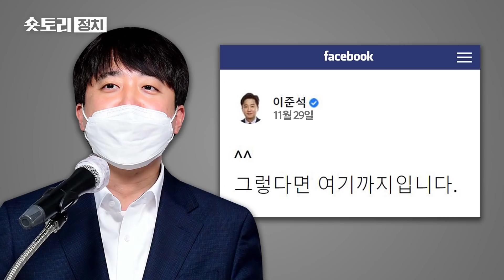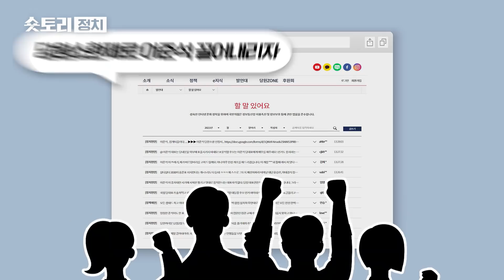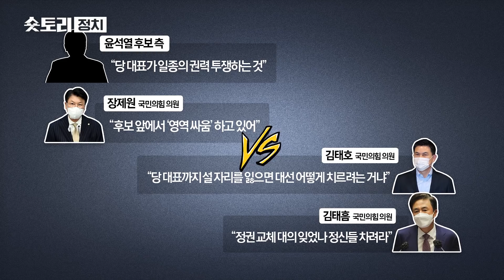[숏토리:정치] 잠적한 이준석, 부산행 ... 제2의 옥새 파동?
공식 일정을 취소하고 잠적 중인 이준석 국민의힘 대표가 부산에 있는 것으로 확인됐습니다.

이 대표는 11월 30일 오후 부산에 도착해 정의화 전 국회의장을 만난 것으로 알려졌는데요.

12월 1일에는 장제원 의원의 지역구인 부산 사상구 사무실도 찾았습니다.

일각에서는 이 대표의 '부산행'이 과거 김무성 당시 새누리당(국민의힘 전신) 전 대표의 `옥새 파동`을 연상케 하면서, 윤석열 대선후보와의 갈등이 장기전으로 치닫는 게 아니냐는 관측이 나오고 있는데요.

한편 윤 후보는 "이 대표에게 무리해서 연락하지 않겠다"라고 밝혔습니다.

또 "민주적 정당 내에서 다양한 의견 차이는 얼마든지 있을 수 있다"라고 덧붙였습니다.

대선 후보와 당 대표가 충돌하면서 국민의힘 내부도 양 진영으로 쪼개지고 있는데요.

이 사태를 어떻게 수습할지, 두 사람 모두 '리더십 시험대'에 올랐습니다.

〈평일〉
08시 00분 라디오쇼 정치시그널 (유튜브 라이브)
08시 50분 김진의 돌직구 쇼
10시 20분 김진의 더라방 (유튜브 라이브)
12시 00분 뉴스A 라이브
15시 50분 강력한 4팀
17시 20분 뉴스TOP10
19시 00분 뉴스A

〈주말〉
12시 00분 토요랭킹쇼·뉴스A 라이브
17시 40분 뉴스TOP10
19시 00분 뉴스A